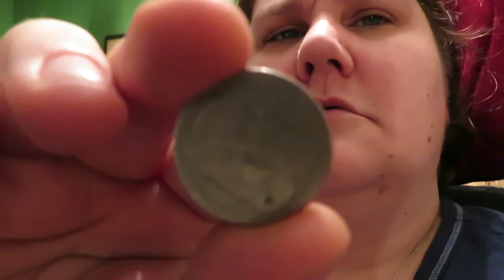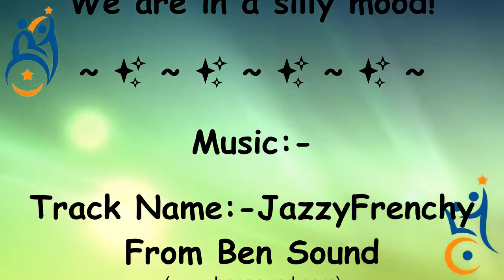Sillyness & cleaning (16-11-18)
Still organising and cleaning up the flat ready for Thanksgiving! its boring but needs to be done!